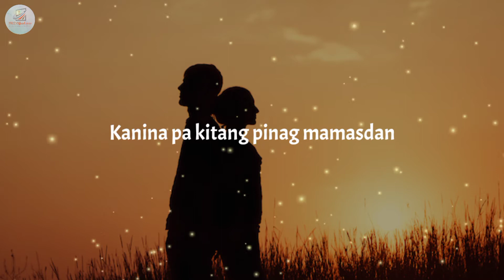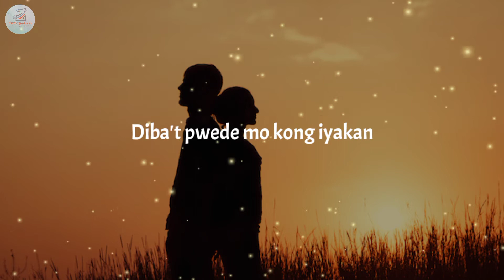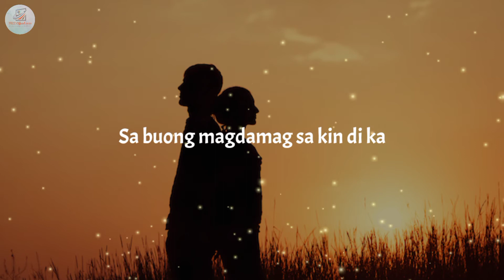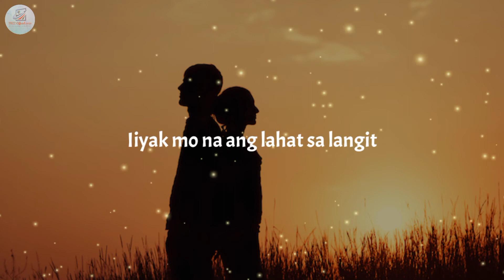Sandalan - 6Cyclemind | MCC Official 2020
Song Title:
"Sandalan"

Singer:
"6Cyclemind"

Video Editor:
"Kinemaster"

Thumbnail Editor:
"PicsArt"

Lyric Video Editor:
"MCC Official 2020"